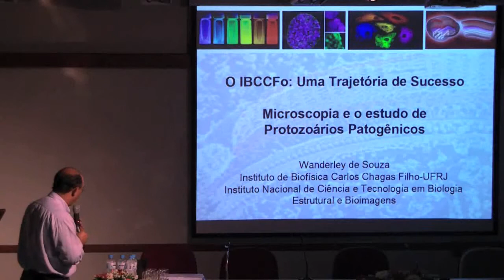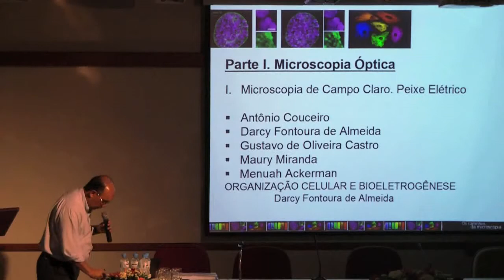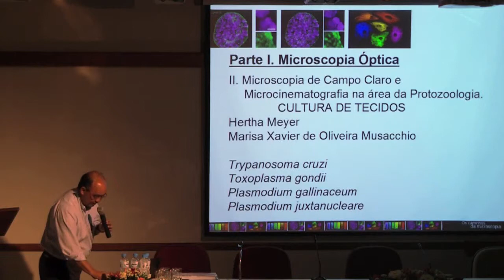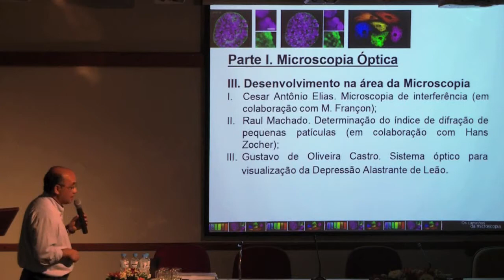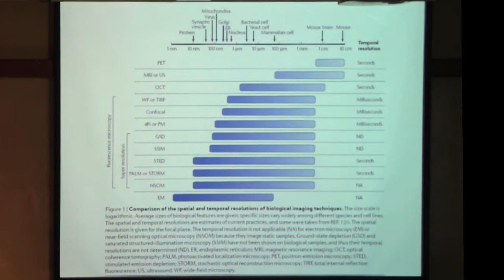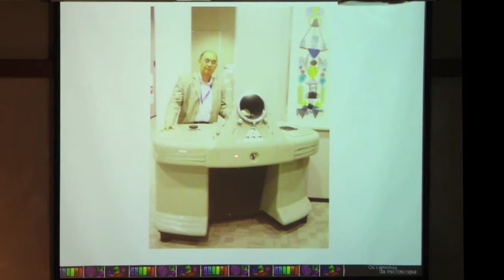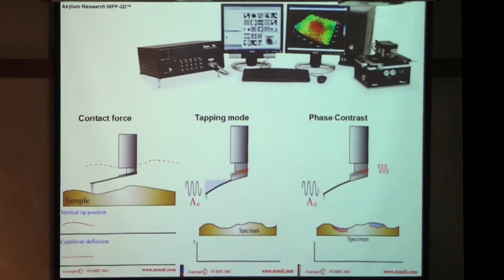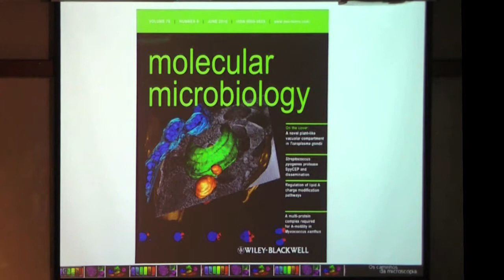A microscopia no Instituto de Biofísica - Wanderley de Souza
Palestra do simpósio 'O IBCCF como Disseminador de Conhecimento' no segundo dia da comemoração do centenário de Carlos Chagas Filho no IBCCF/UFRJ - 2 setembro 2010.